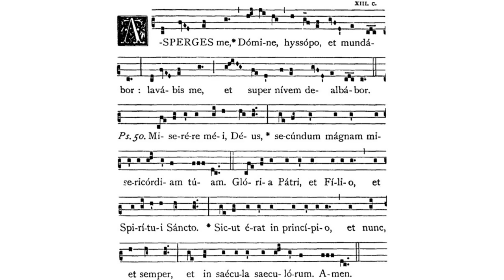Gregorian Chant - Julian D. Jankowski - Asperges Me (Common) (Antiphon)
This is the Gregorian Chant Common Asperges Me sung by me (Julian D. Jankowski).

Source: Ave Maris Stella: Liber Brevior (1954), p. 13; Liber Usualis (1961), p. 11.